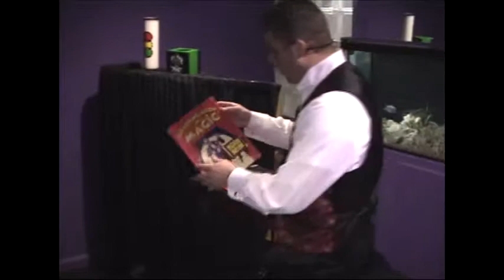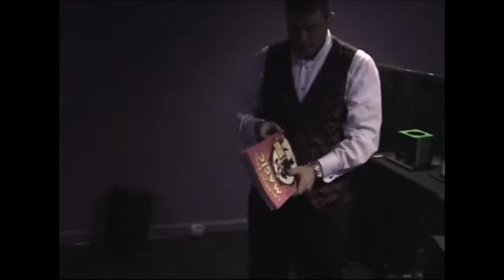Tape 20 Trevor's 5th Birthday Party Part 1 Wayne, NJ 12/19/2004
Tape 20 Trevor's 5th Birthday Party Part 1 Wayne, NJ 12/19/2004 includes magic show. Basement designed and created by AVJoey